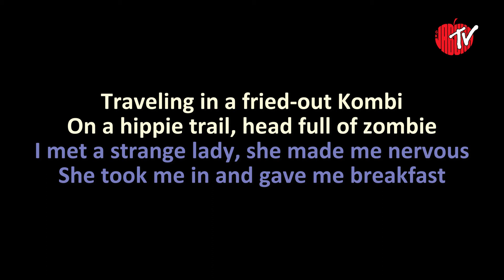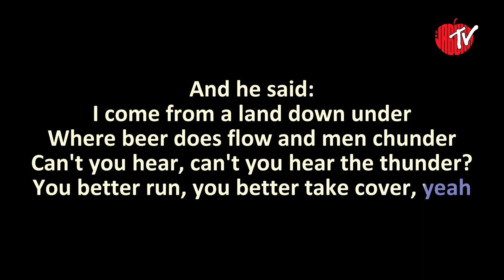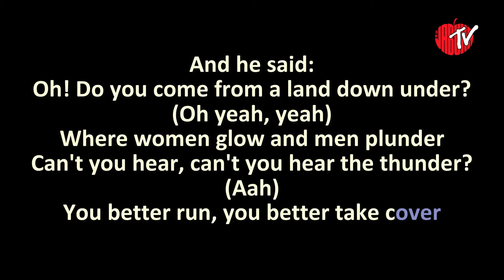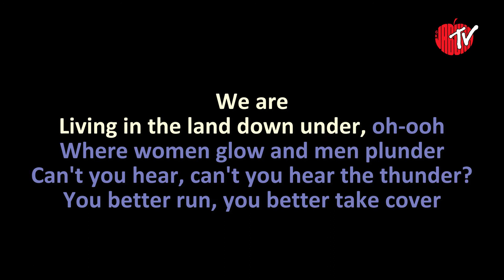Men At Work - Down Under (Karaoke)